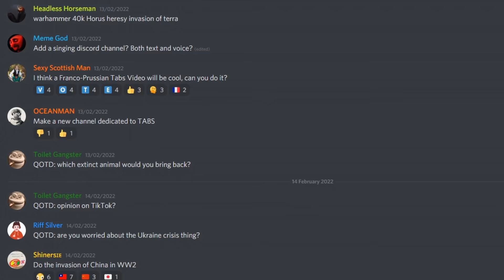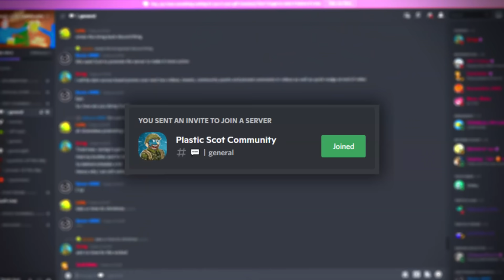1000 musket LINE BATTLE? Ravenfield Musket Battles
Insane MUSKET BATTLE that melted my computer... Can anything survive the line formation VOLLEY FIRE & CANNON FIRE? Ravenfield gunpowder meets history in this insane new ravenfield mod gameplay!

A whistle stop tour of the musket battle revolution.. the development of the line formation and line battles made for some incredibly interesting points in history which we will try and recreate within this battle simulator! Just a few example.. the american civil war, the american revolutionary war, the franco-prussian war, the napoleonic wars and finally, the crimean war.

Of course, it goes without saying that these are some of the best ravenfield mods around.. frankly I am surprised that there are still even new ravenfield mods being made at all as it's been such a long time since the last ravenfield update! Fingers crossed for a new ravenfield early access or ravenfield ea update soon!

Ravenfield Maps List:
- Volley Fire Map
- The Bridge at Lodi
- NAPOLEONIC FORTRESS
- Rural Holdout (Map)
- Siege of the walled palace

Ravenfield Weapon Mods:
- Pomp's Melee Weapons Pack
- Martini-Henry
- Dreyse Needle Gun
- 1859 Lorenz Pistol
- cANNON tEST pACK
- Blunderbuss
- 1796 Light Cavalry Sabre
- 1805 Harper's Ferry
- Baker Rifle
- Flintlock Pistol
- Musket

Ravenfield Skin Mods:
- Victorian British Skins
- Victorian French Skins
- American Civil War Skins
- Civil War Skin Pack
- British Napoleonic Riflemen Skins
- Ravenfield: Napoleonic Mega Pack
- Revamped Prussian Napoleonic Skins
- Revamped French Napoleonic Skins
- Revamped British Napoleonic Skins
- Revamped Russian Napoleonic Skins
- 18th Century British Skins
- Revolutionary War Continental Skins

Ravenfield Mods Other:
- Horse
- Killfeed